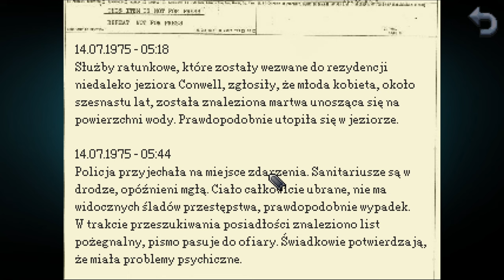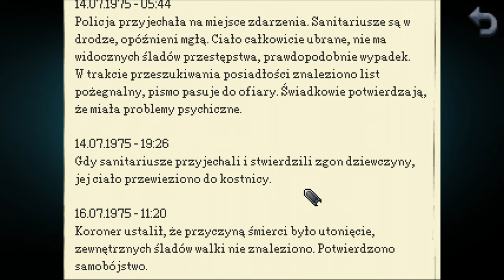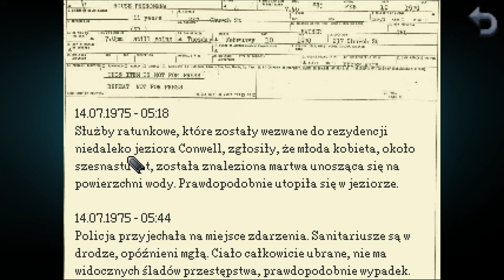[#4][PL] Kathy Rain - Baza lotnicza i dziwne powiązania...